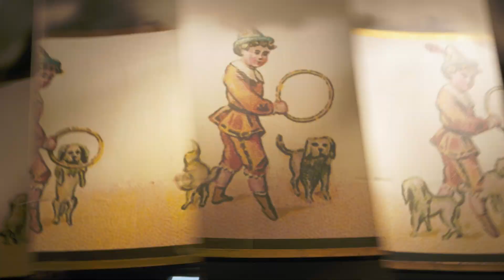Muuseumiminutid – praksinoskoop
Üks päris tavalisena tunduv ese võib peegeldada tervet oma ajastut. Praksinoskoop on seestpoolt piltidega kaetud keerlev tordikarp, mille keskel on tahuline peegel. Ajal, mil filme teha veel ei osatud, sai niimoodi ikkagi pildi liikuma panna. Praksinoskoobi ülisuur koopia on eksponeeritud Filmimuuseumi näitusel “Duubel ÜKS”.